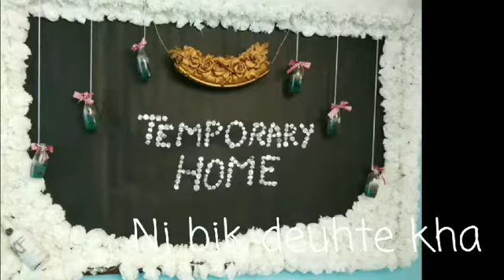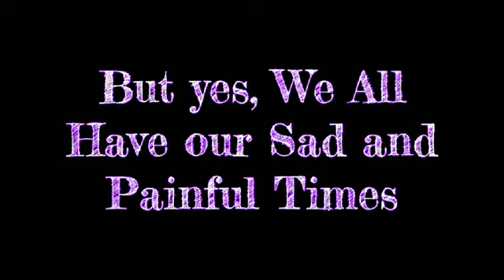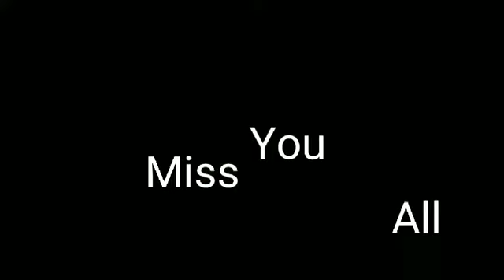IX F '2018-2019' Fare Thee Well My Past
Like that shit.
I couldnt send it thru whatsapp bcuze whatsapp wouldnt let me send files bigger than 100 mb Lol.